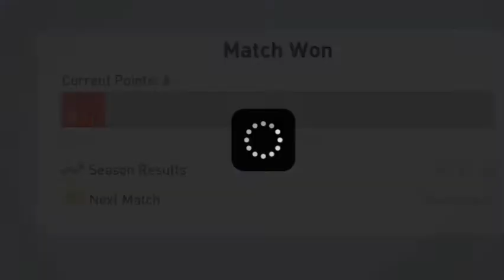FC Bayern Munich HUMANRACE kit - Beautiful bicycle kick form kylian mbappe | PES2021 mobile.